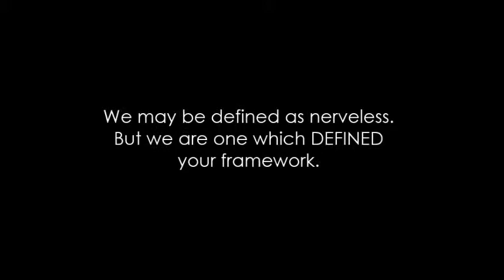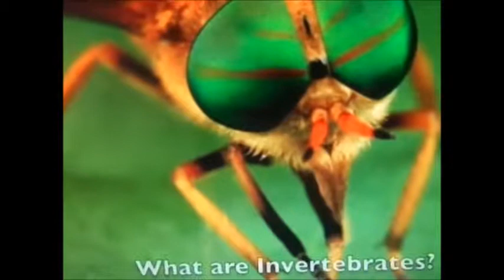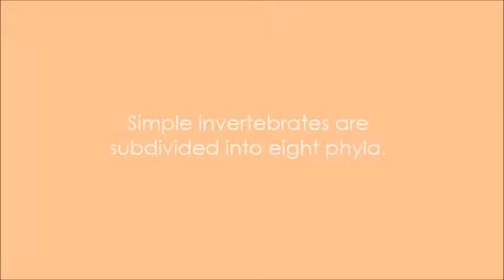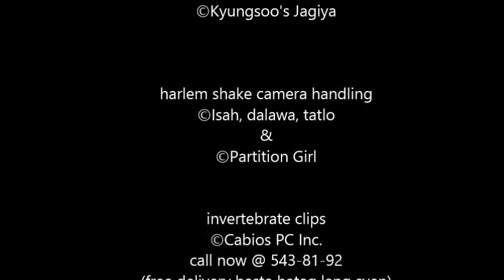Simple Invertebrates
A video presentation by my students in NAtSci 101!